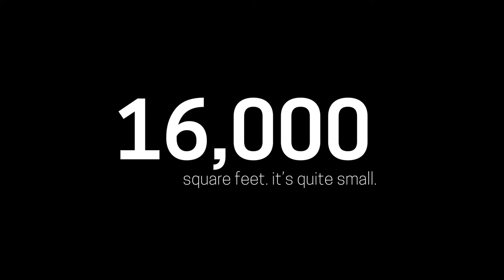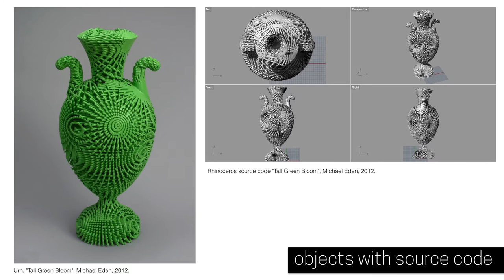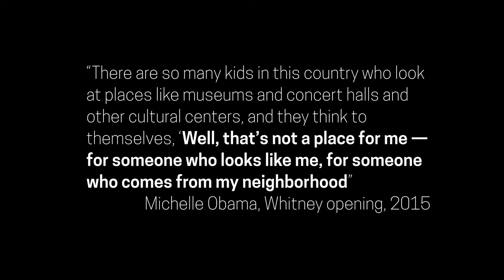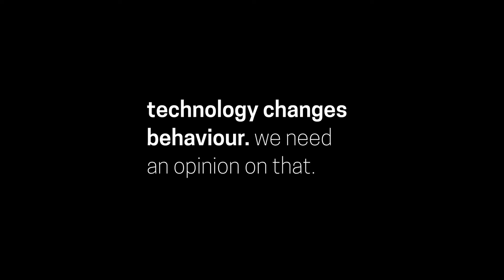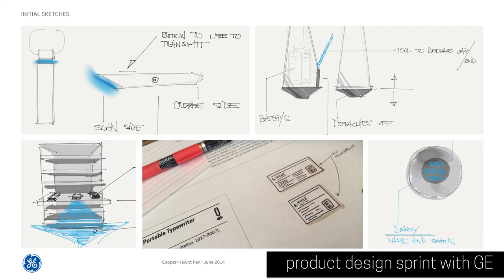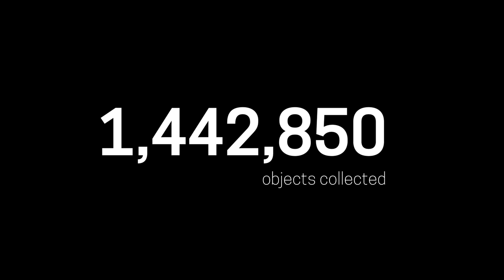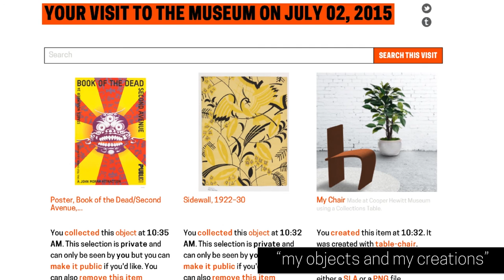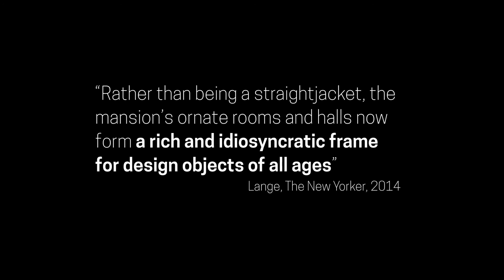From Sleepy House Museum to Vibrant Interactive Experience, Tessitura's Innovator Series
Seb Chan, Director of Digital & Emerging Media at Cooper Hewitt, Smithsonian Design Museum presents “Making the Physical Experience Matter Even More: From Sleepy House Museum to Vibrant Interactive Experience” live at the Tessitura Learning & Community Conference (TLCC2015) in Orlando, August 2015.

Both cultural heritage institutions and the performing arts have struggled with integrating digital media and technology into their organizational DNA. But some institutions are getting it right, augmenting and enhancing their offerings with digital experiences that transform their customer experiences, impacts and missions. Along with other ideas and observations, Seb shares his experience working as part of a team to transform the Cooper Hewitt museum into a visitor-facing interactive experience, despite the architectural challenges of being housed in a 64-room former Carnegie mansion.

While Director of Digital & Emerging Media at Cooper Hewitt, Smithsonian Design Museum in New York, Seb was responsible for the museum’s recent digital renewal and its transformation into an interactive, playful new museum reopened after a three year rebuilding and reimagining.  Prior to relocating to New York, he was Head of Digital, Social & Emerging Technologies at the Powerhouse Museum in Sydney where he led teams responsible for the Powerhouse’s pioneering work throughout the ’00s in open access, mass collaboration, web metrics and digital engagement, as well as large scale Australian cross-agency projects.  He also led a parallel life in electronic art and music organising and curating festivals, international touring, and was founding editor-in-chief for a long running music magazine.

In October 2015 Seb Chan will commence his new role as Chief eXperience Officer at Australian Centre for the Moving Image (ACMI) in Melbourne.